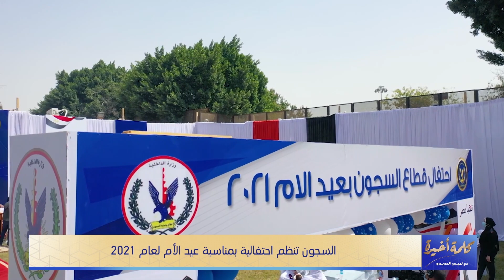❤️ كلمة أخيرة | احتفالية قطاع السجون بعيد الأم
اتفرج على برنامج كلمة أخيرة
WATCHiT من غير فواصل حصرياً على